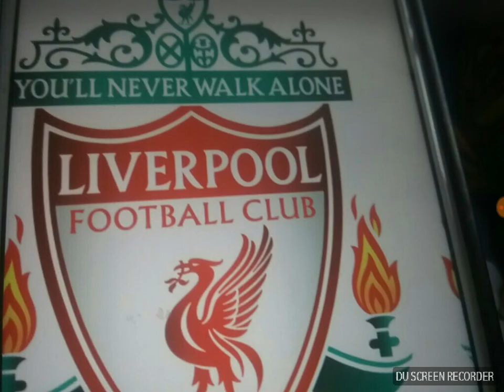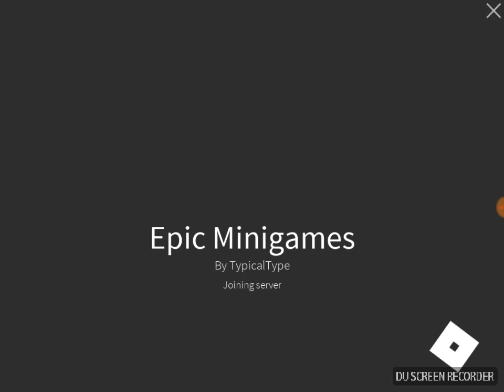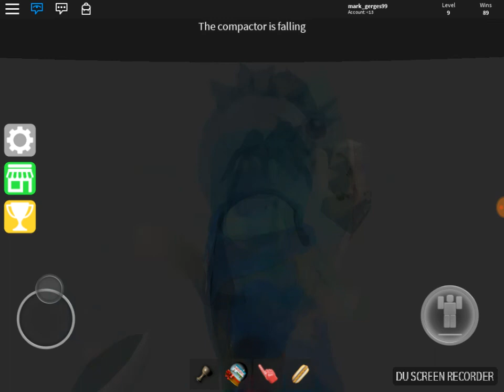Playing epic minigames#1 and prison life